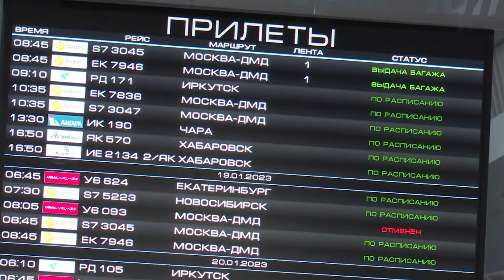Минстрой может воспользоваться услугами зарубежных авиаперевозчиков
Реализация плана газификации Читы и подготовка к предстоящему пожароопасному сезону. Поиск новых авиаперевозчиков и многое другое представители региональных ведомств и вице-премьеры краевого Правительства обсудили сегодня на очередном оперативном совещании.